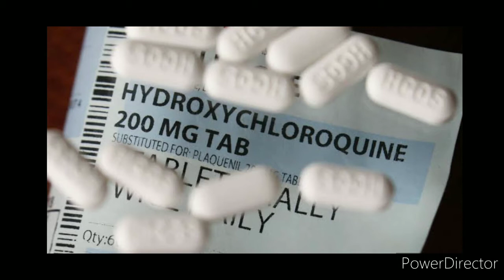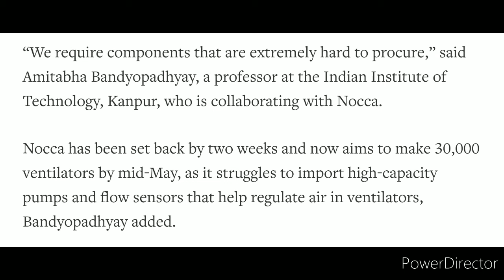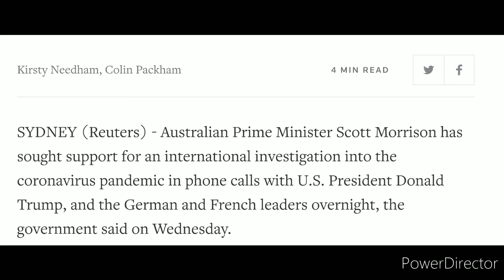india suitution during covid19,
in this video we are going to see the suitution of ventilator manufacture companies and who india govt finds solution to this problem.And who bought jio stack.and international countries about china.